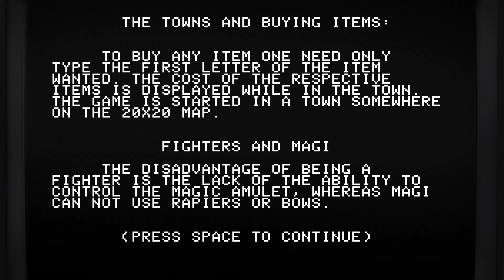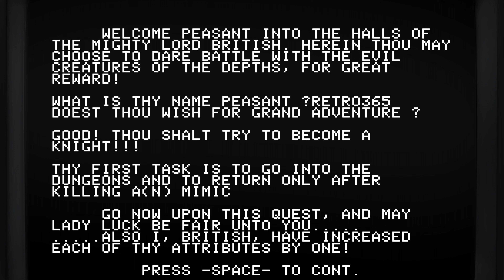Akalabeth: World of Doom, California Pacific Computer Company, 1980 - Apple II (4K)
A short play of Richard Garriott's Akalabeth: World of Doom, published for the Apple II in 1980 by California Pacific Computer Company.

Garriott initially sold around a dozen self-made copies to a ComputerLand store in Texas before it was picked up by Al Remmers of California Pacific, who went on to publish it in 1980.

Akalabeth, inspired by Dungeons & Dragons and the works of J. R. R. Tolkien, and created while Garriott was attending high school, can be considered the precursor to his hugely successful Ultima series.
The later release by California Pacific would feature the famous demon-cover artwork by artist Denis Loubet.

Akalabeth was notoriously difficult. The magic amulet allowed for a few tricks, like teleporting to ladders, great when being attacked by Gremlins but it could also be used for the Lizard Man trick (spell abusing) which boosted your stats and helped you a bit in completing the task set by Lord British of destroying 10 increasingly challenging monsters.

I've sped up most of the traveling parts of the video.